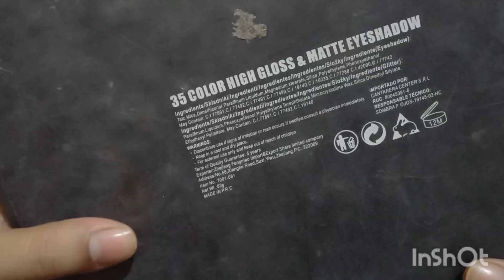best eye shedow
best eye shedow eye۔ makeup kit miss rose eye shedow